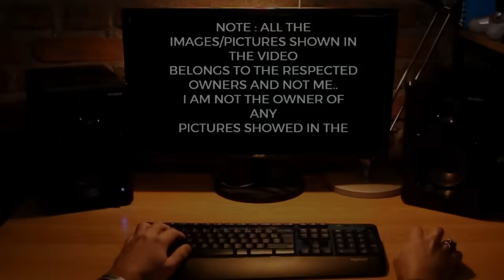TOP Defence Updates 2 | AMCA + Tejas = FUTURE | DRDO’s AI Swarm Missile ! | IAF Locks 400 BrahMos-NG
TOP Defence Updates 2 | AMCA + Tejas = FUTURE | DRDO’s AI Swarm Missile ! | IAF Locks 400 BrahMos-NG @YourKnowledgeShow665

🔴 YKS NEWS TODAY:

0:00 Intro

1. IAF Eyes Heavy-Lift Upgrade: Japan’s C-2 Enters Race for India’s Next Big Transport Fleet
2. IAF Locks in 400 BrahMos-NG Missiles — A New Era of Supersonic Air Power Begins
3. India Activates Mission Sudarshan Chakra — A 2035 Shield for National Air Defence
4. Russia Opens S-500 Doors for India as Hypersonic Threats Grow
5. DRDO’s AI Swarm Missiles Set to Rewrite the Future of Precision Warfare
6. IAF Adopts High-Tempo Training Tactics to Offset Fighter Shortage
7. IAF Shuts Down Su-57 & F-35 Buzz, Reaffirms Indigenous Fighter Roadmap